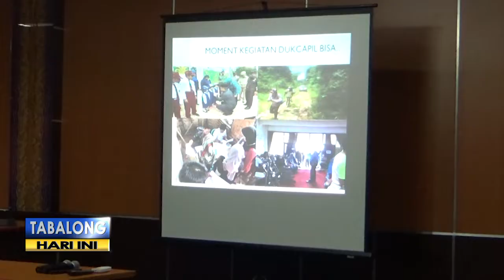LAN EVALUASI PELAYANAN PUBLIK DI TABALONG